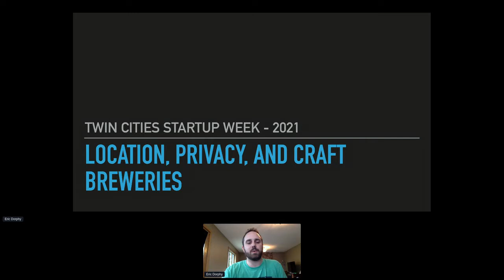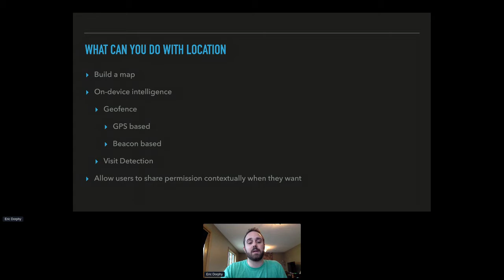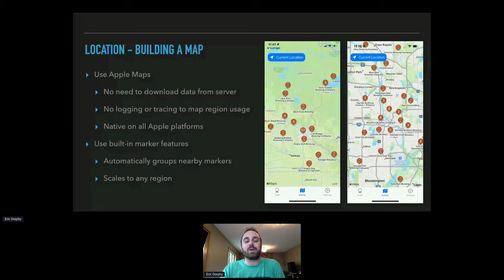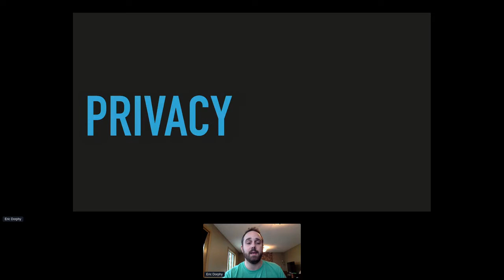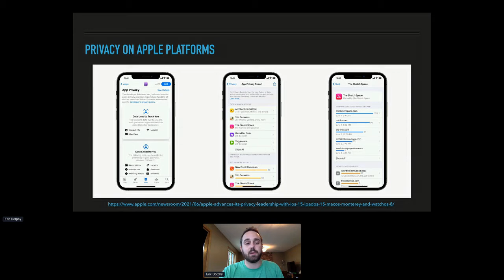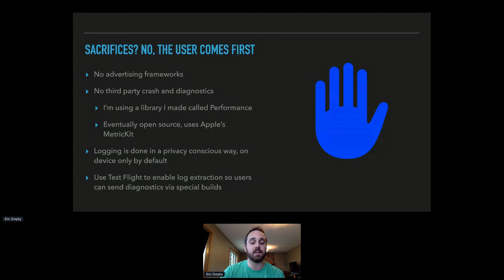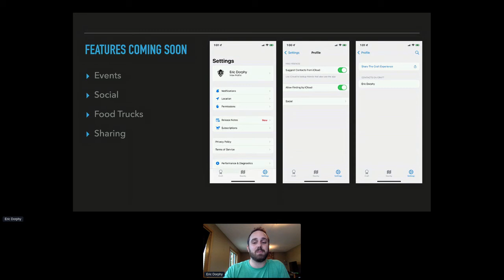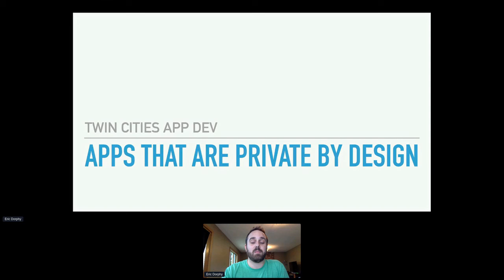Location, Privacy, and Craft Breweries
The Craft Experience is a new craft brewery and taproom focused application that is built upon the latest features and capabilities on iPhone, iPad and more. Learn how we are building an intelligent location-aware app without sacrificing user data privacy in the process. Data privacy is a rapidly changing landscape for mobile apps and technologies all over the world. So many companies provide their services at the cost of users giving up their data and privacy, but it doesn't have to be that way.
Title: "Location, Privacy, and Craft Breweries"
Date: 9/24/21